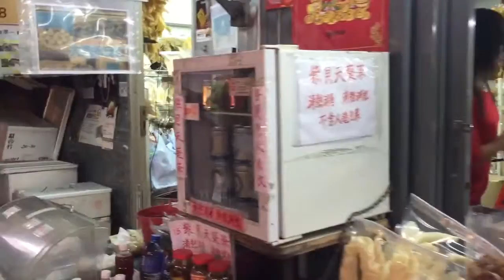Walk along in Lantau Island fish market 1/11/17